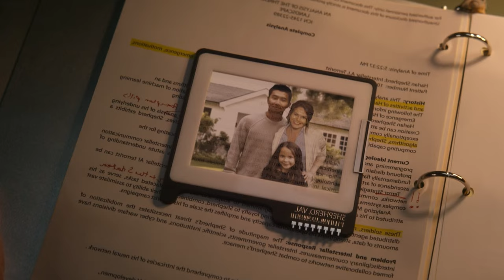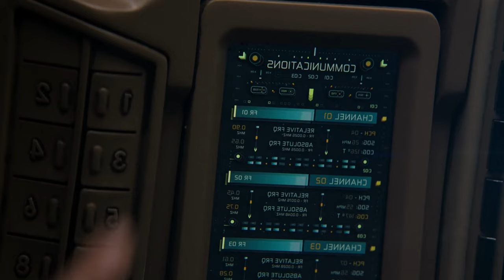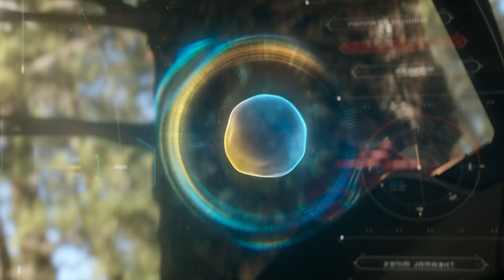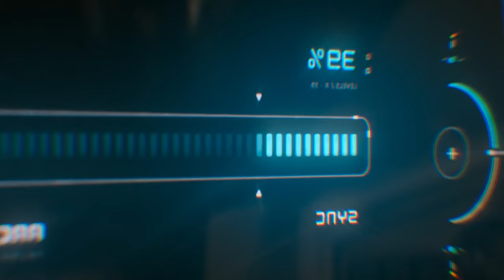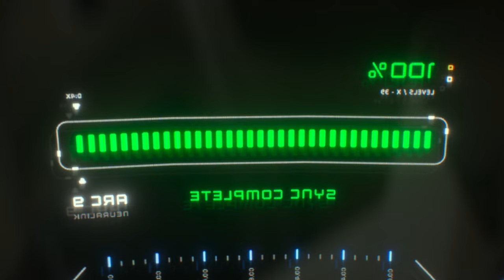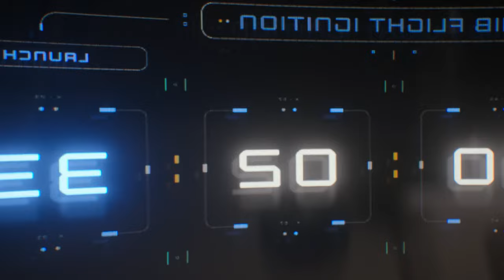A BRILLIANT & SKEPTIC Woman Challenges an AI Robot's Intelligence During War | Recap Atlas 2024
Hello everyone, in this video I will summarize the entire storyline of the film ATLAS which was released in 2024. Directed by Brad Peyton and starring by Jennifer Lopez, Sterling K. Brown, Simu Liu, Lana Parrilla, and Mark Strong.

Synopsis: A brilliant data analyst with a deep distrust of AI finds it may be her only hope when a mission to capture a renegade robot goes awry.

Genre: Sci-Fi/Action/Adventure